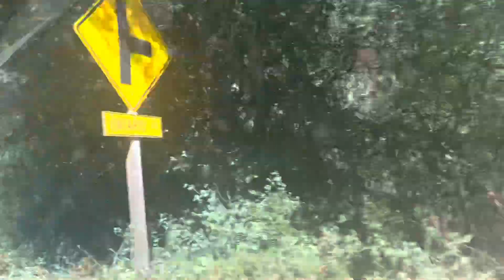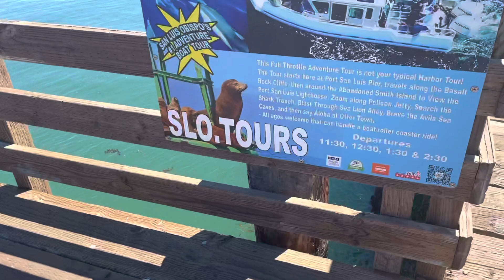Ep 78 Buying big fish at the Pier